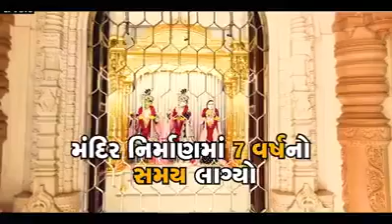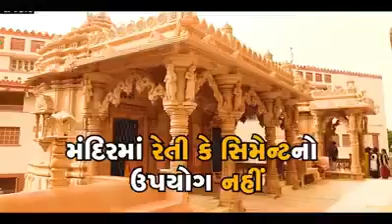BAPS SWAMINARAYAN TEMPLE RAJKOT